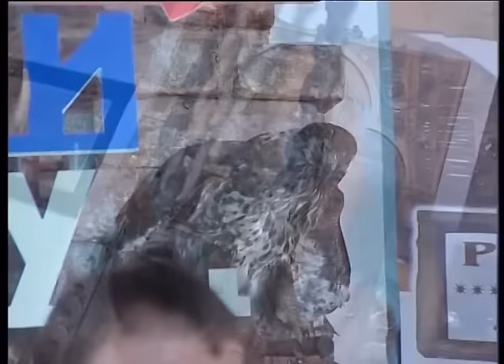Milomir Miljanic - Gledaj orle - Zavicaju Mili Raju - (Renome 12.08.2007.)